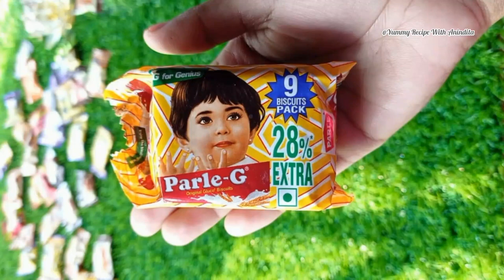Yummy &Tasy Parle -G Biscuit Ice-cream Recipe। Icecream Recipe। Homemade।Bengali Recipe।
Ingredients:-
parle-G biscut।
cow milk।
tea cup ।
stick।